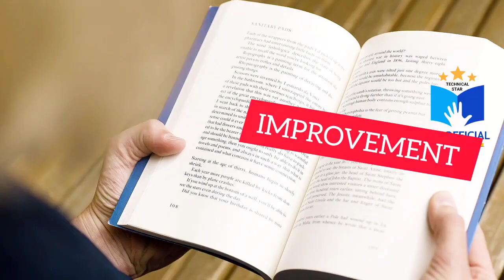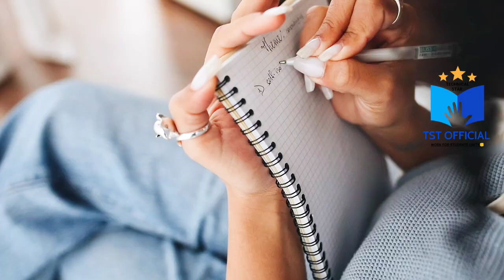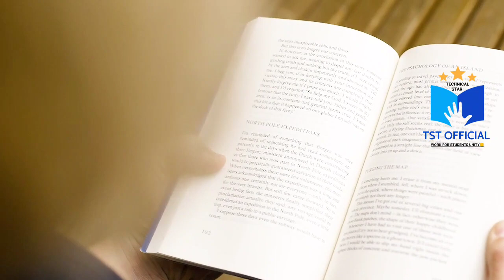|TS INTER RESULTS 2023 & SUPPLY /IMPROVEMENT EXAMS 😱|CAREER AFTER INTER PASS OR FAIL JOIN THISCOURSE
MY AKBAR ACADEMY WHATS APP GROUP